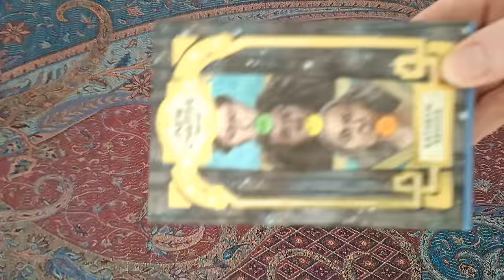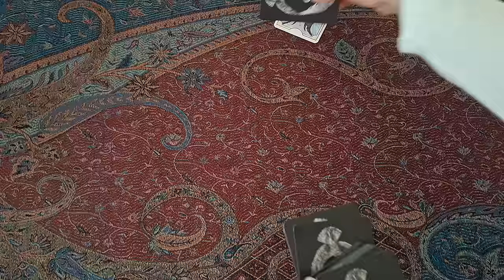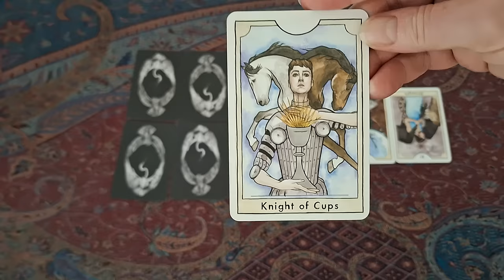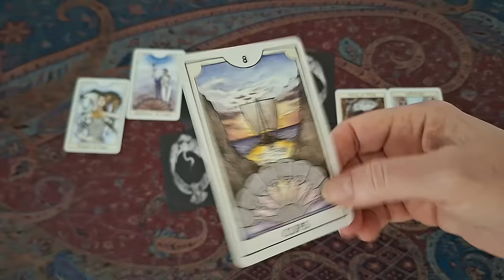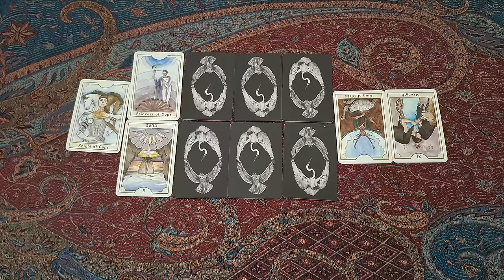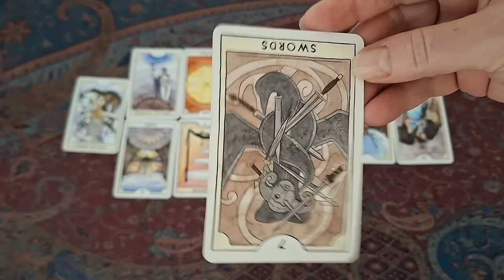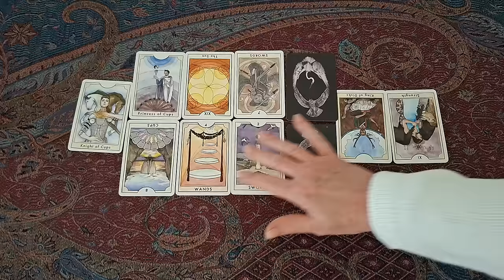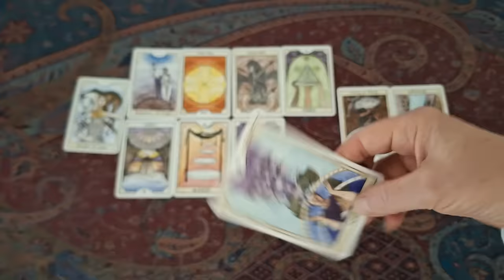516. Haz Solo. Meghan evictus?